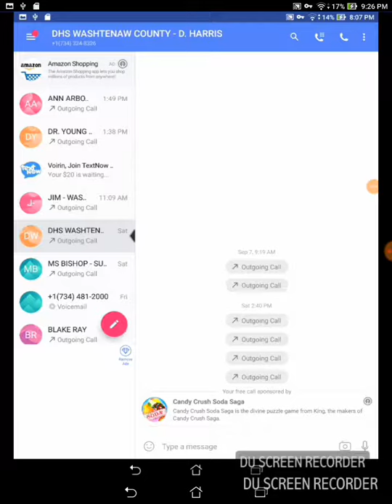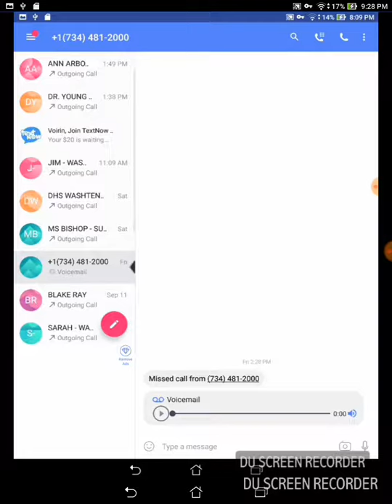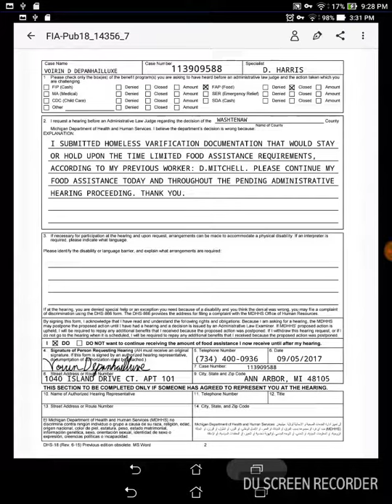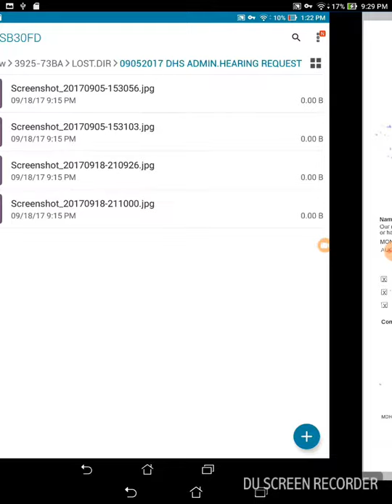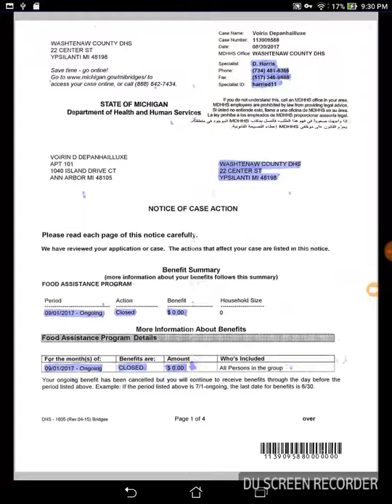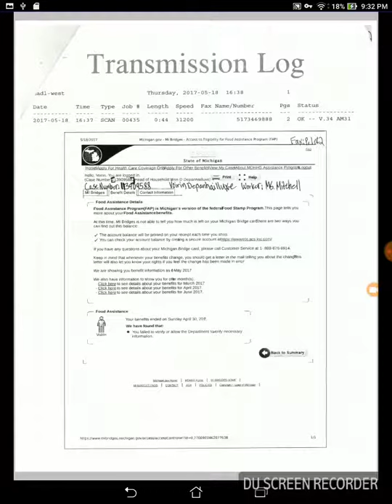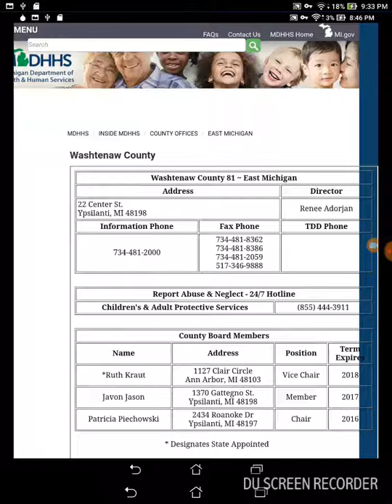MY DHS WORKER: D. HARRIS / harrisd11 8S MALICIOUS, CRIMINAL AND INCOMPETENT AT THAT...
MY DHS WORKER OF WASHTENAW COUNTY: D. HARRIS / harrisd11 IS MALICIOUS, CRIMINAL AND INCOMPETENT AT THAT.

{WHEN WILL THE "BLACK ON BLACK" CRIME END???}